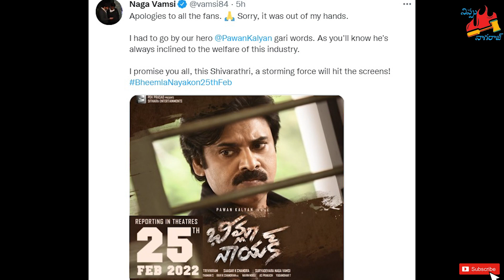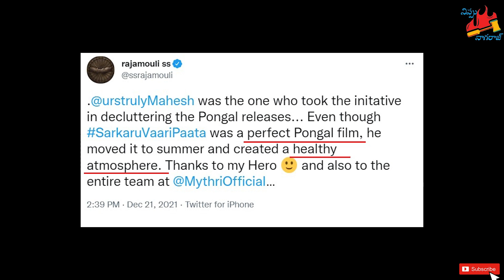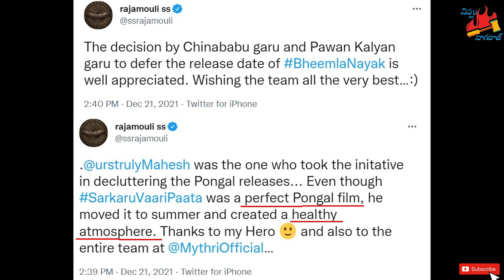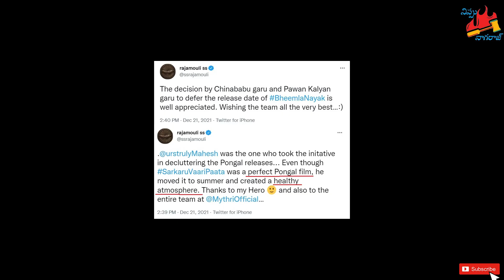సక్సెస్ ఉంటే చాలా రాజమౌళి? | Nippu Nagaraj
SS Rajamouli tweeted partiality tweets about Pawan Kalyan & Mahesh Babu